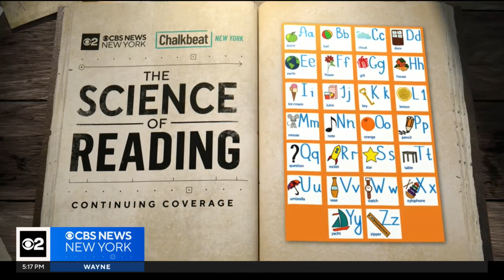The Science of Reading: Schools tackling dyslexia head-on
When kids fall behind on their reading, it can be easy to blame the school, the teachers or even the curriculum, and while sometimes bad instruction is to blame, undiagnosed dyslexia can be at the heart of the issue. CBS New York's Doug Williams reports.